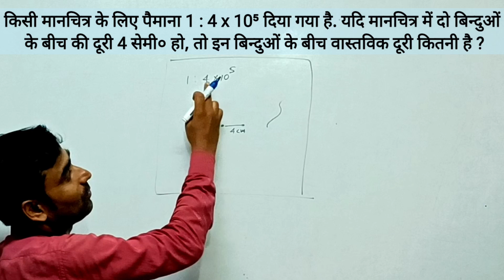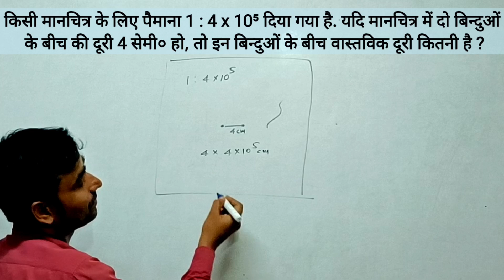मानचित्र अनुपात||Ratio&Proportion||Math||SSC||@mathindia8281 @locmath8446#ratio_and_proportion